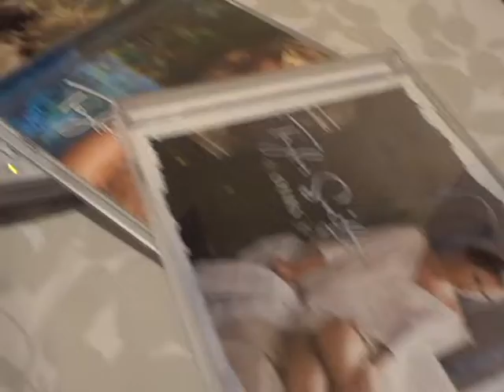Why I Could Never Be a Beauty Guru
It's true. I am not a good girly-girl, but I love watching beauty gurus. I am eternally jealous of their skills.